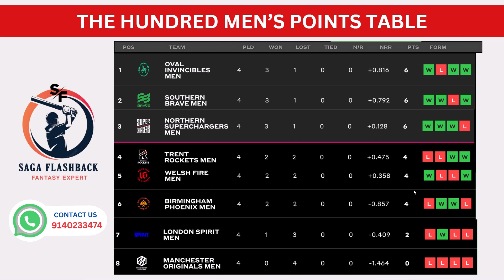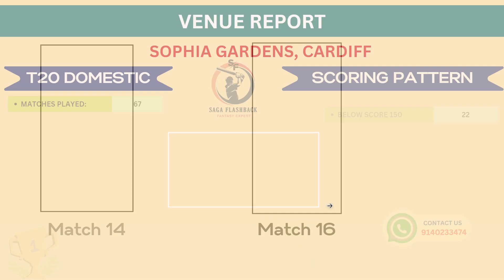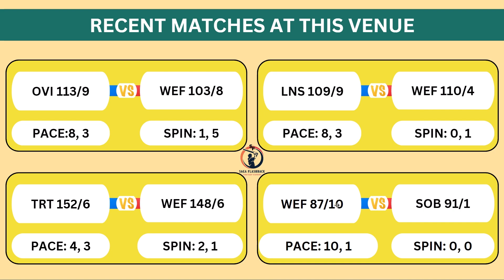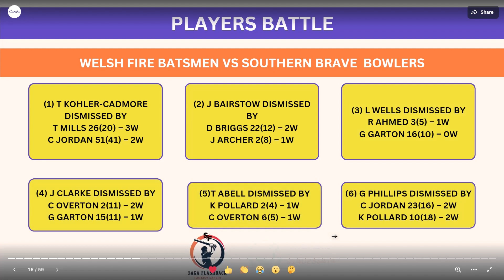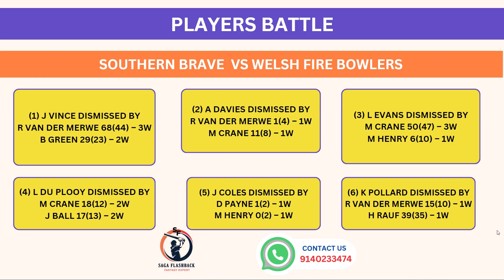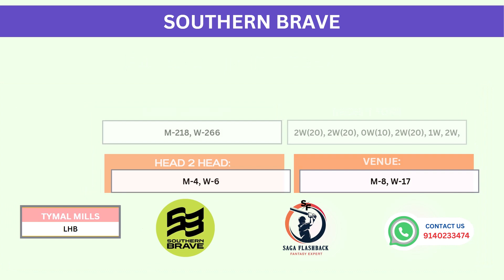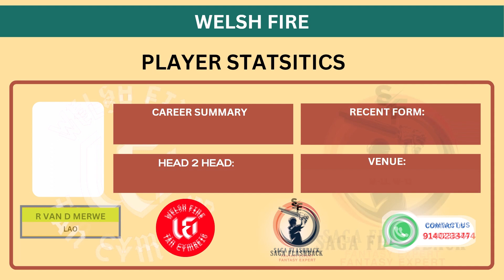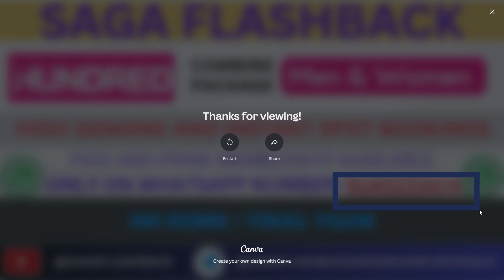WEF vs SOB Dream11 Team|WEF vs SOB Dream11 Today Match Prediction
WEF vs SOB Dream11 Team | WEF vs SOB Dream11 Prediction The Hundred | WEF vs SOB Dream11 Team Today Match Prediction

dream11 wef vs sob Womens  The Hundred Mens 2024
Welsh Fire vs Southern Brave dream11 The Hundred Mens 2024
sob vs wef playing 11 T20
sob vs wef playing today
sob vs wef T20 today match playing 11
5 over cricket match dream11 team
can vs pak match prediction
can vs pak dream11 gl team
sl vs afg 1st ODI dream11 prediction